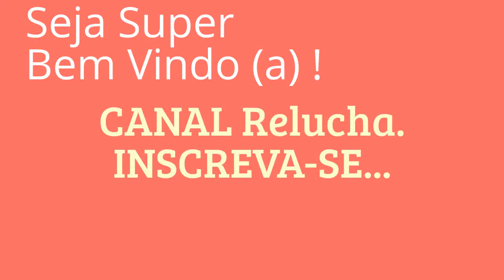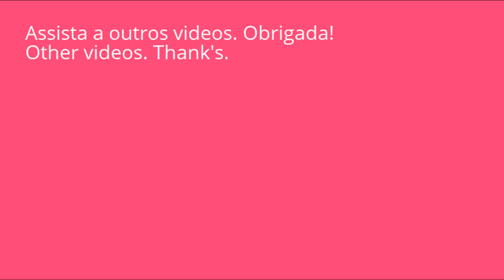Kanzashi #82 - Flor de Tecido Organza- Borboleta - Butterfly ! - DIY - Flower / サテン花 / 簪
Super rápido e fácil ! Em minutos tenha um lindo enfeite para cabelo, broche..como sua imaginação permitir!
Beijos.
Ate  o próximo vídeo.